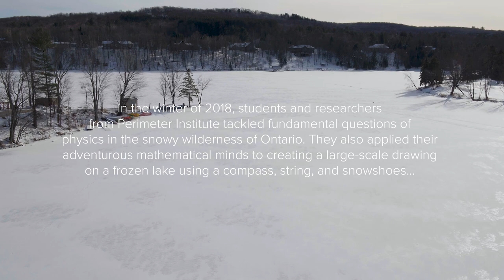Making mathematical art in the snow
In the winter of 2018, students and researchers from Perimeter Institute tackled fundamental questions of physics in the snowy wilderness of Ontario. They also applied their adventurous mathematical minds to creating a large-scale drawing on a frozen lake using a compass, string, and snowshoes.
Inspired by the work of Simon Beck.